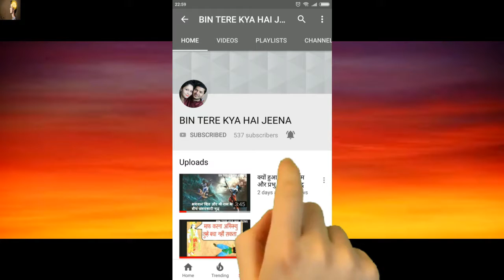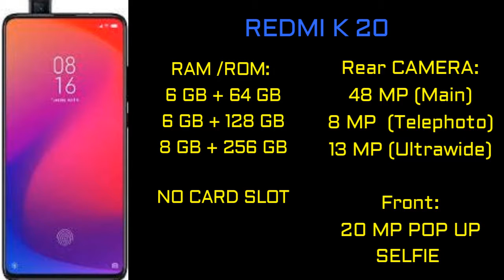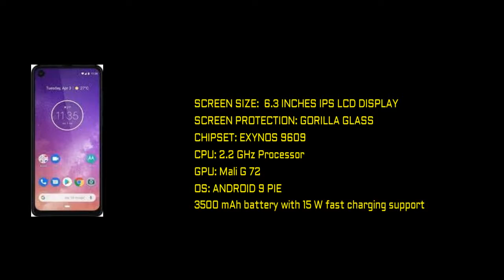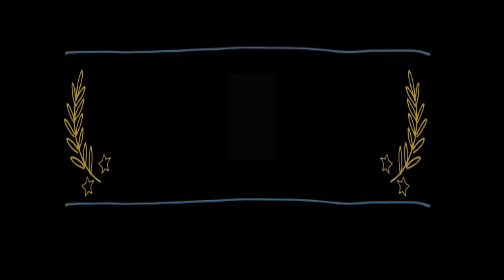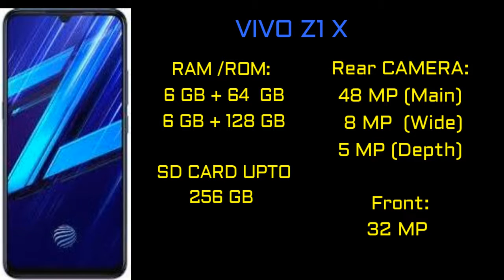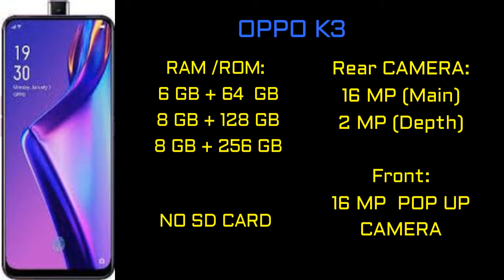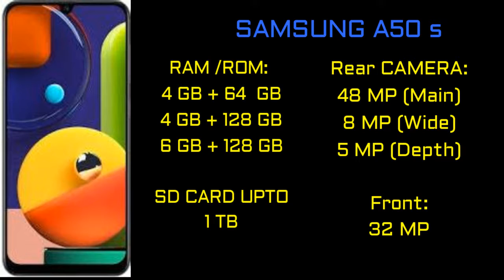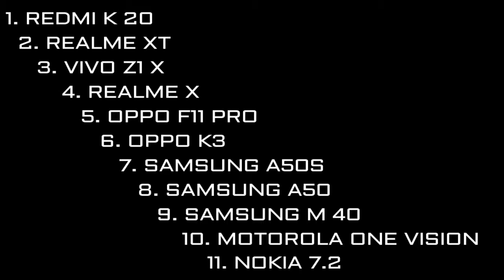Smartphones I 15K-20K I Min RAM:4GB I Min Battery: 3500 mAh I 2019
SMARTPHONES BETWEEN 15000/- - 20000/-
MINIMUM RAM: 4GB
MINIMUM BATTERY: 3500 mAh
LAUNCH YEAR: 2019